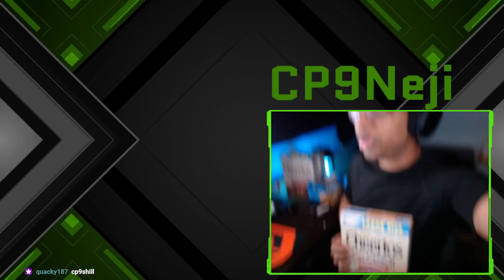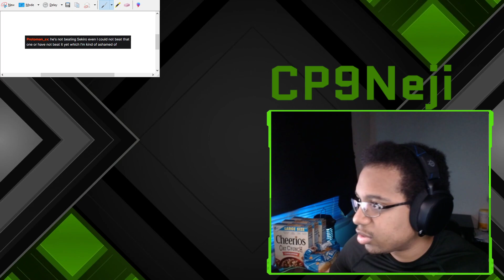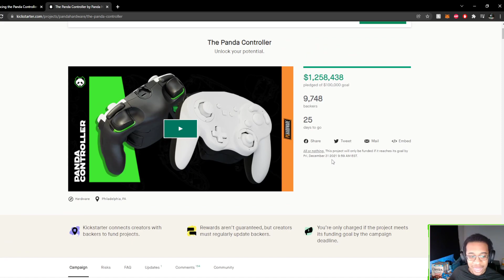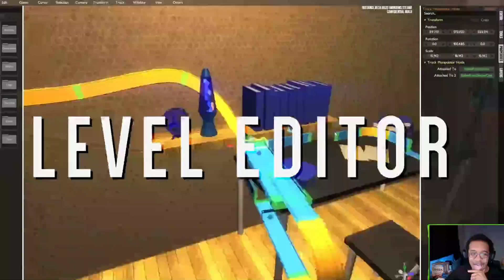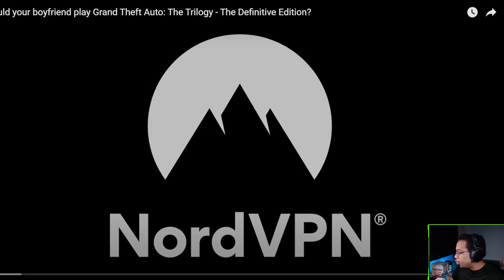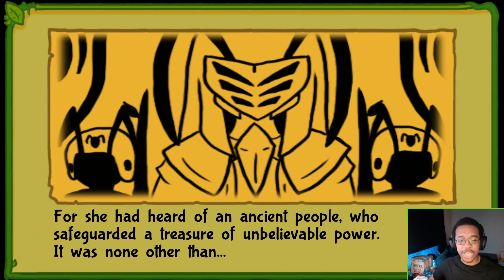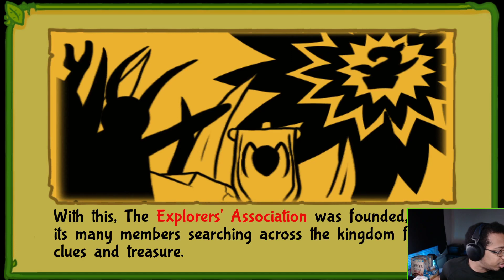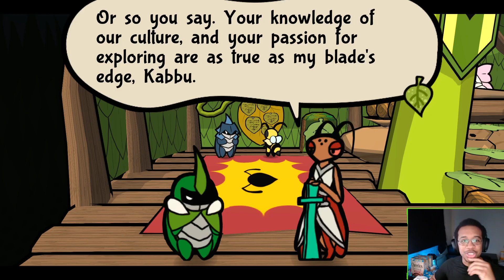Surprise, we're almost done KING ALLANT TIME! We also start bug fables :)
I'm live:
Sunday 9am-12pm (CST)
Monday 6pm-8pm (CST)
Tuesday 6pm-9pm (CST)
Wednesday 6pm-9pm (CST)